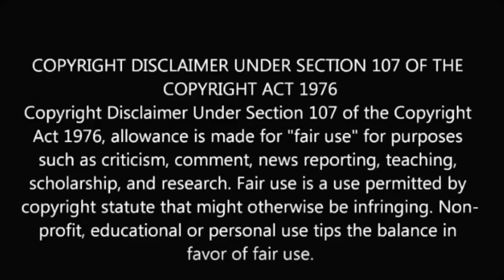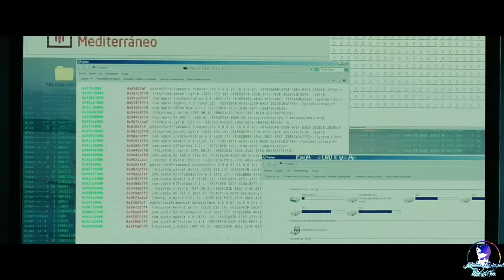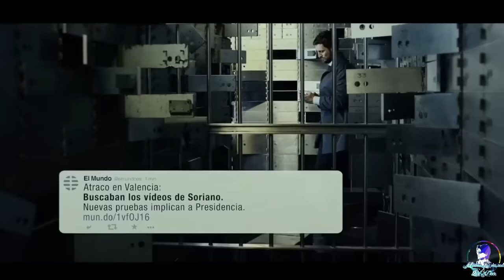Thieves Rob a Bank And Several Safety Deposit Boxes But "One Safe Box Would Shake A Country."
Thieves rob a bank and make off with several safety deposit boxes, one of which is reputed to contain some politically damaging information.

Thanks!!

full movies

hollywood movies

hindi movies

movie explained

movie hindi

hollywood movies

hollywood

movies 2021

fight scene

full movies